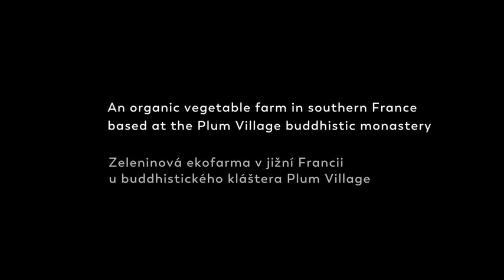TRAILER / Happy Farmers / DIR: Barbora Kinkalová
Happy Farm je zeleninová ekofarma v jižní Francii, která je součástí buddhistického kláštera Plum Village, založeného Thich Nhat Hanhem, zenovým mistrem původem z Vietnamu. Laičtí obyvatelé kláštera založili farmu v roce 2012 na jílovité neúrodné půdě, ale díky jejich zaujetí (a spoustě kompostu) farma každý rok vzkvétá víc a víc. Je ale život v klášteře opravdový život?

„Happy Farmers“ is a short documentary film about Happy Farm, an organic vegetable farm in southern France. The farm is a part of a buddhistic monastery called Plum Village, established by Thich Nhat Hanh, a zen master originally from Vietnam. Lay people from the monastery started the farm in 2012, on a clay ground, but thanks to their dedication (and a lot of compost), the farm is flourishing every year more and more. But is the life in monastery a real life?